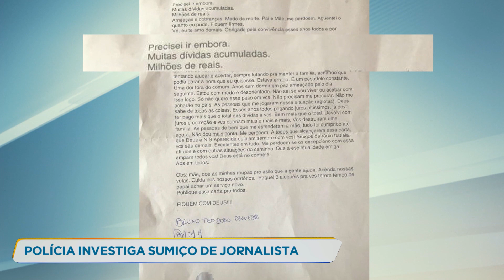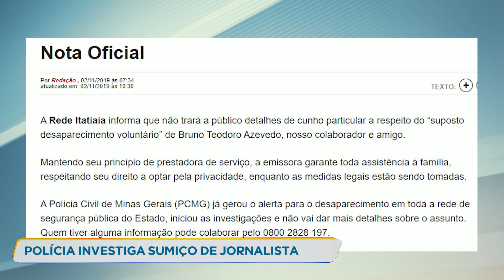Polícia Civil segue com investigação sobre sumiço do jornalista Bruno Azevedo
A Polícia Civil de Minas Gerais, investiga o desaparecimento do jornalista Bruno Azevedo. Ele teria deixado uma carta informando à família sobre dívidas milionárias com agiotas.